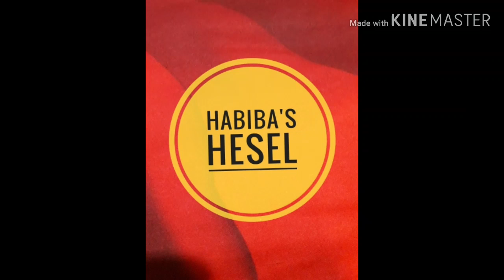Kodbel achar recipe / কদবেলের বল আচার রেসিপি / কদবেলের আচার রেসিপি। kodbeler achar / kodbel achar